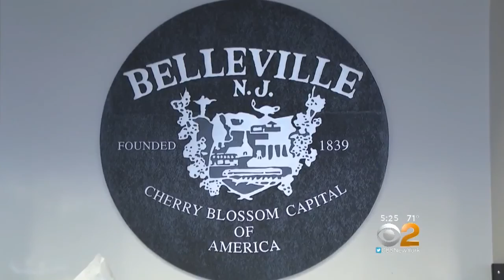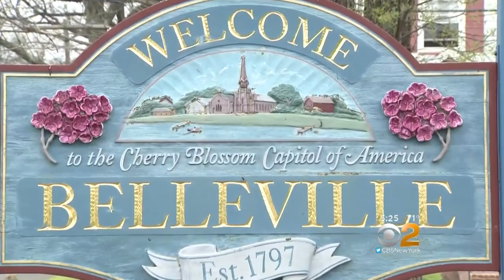New Jersey Town Boasts Of Impressive Cherry Blossom Bloom